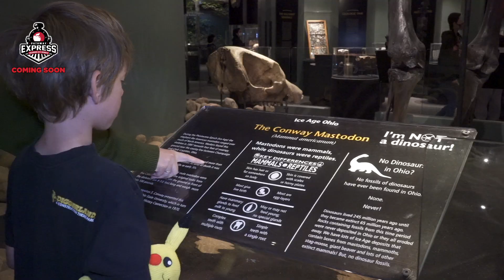Pathway Express Is Back And Bigger!!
Columbus City Schools wants to welcome all students and families back for an exciting year with Pathway Express!
You won't want to miss these stops along the Pathway Express!